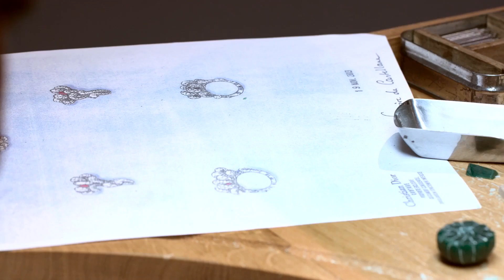Journées Particulières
Watches in Ukraine. LuxLife - о часах и не только!